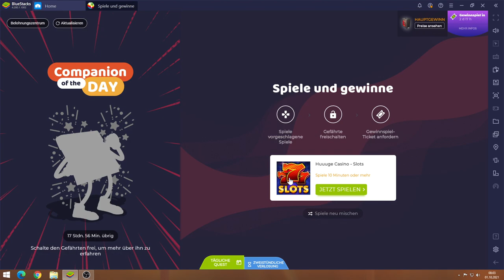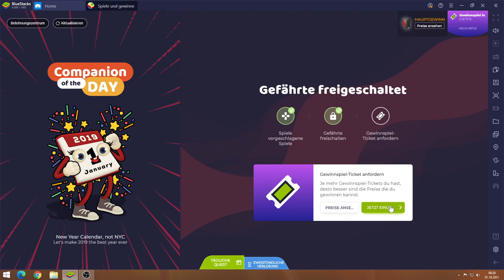Huuuge Casino #01.10 JndT (BlueStacks)